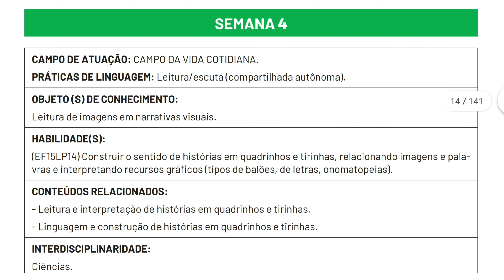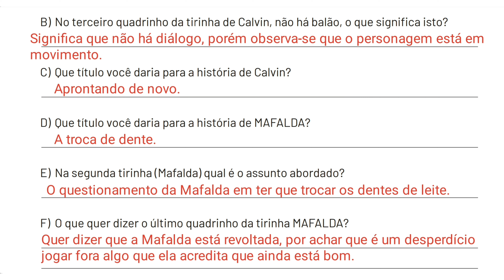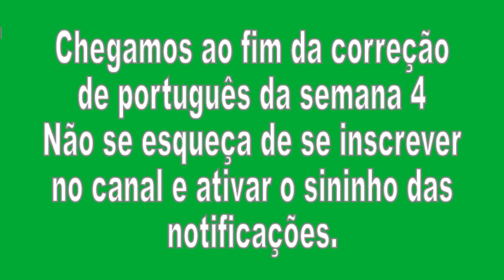Correção Pet 4 (2021) Português Semana 4 2° Ano Ensino Fundamental I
Correção Pet 4 Português Semana 4 2° Ano Ensino Fundamental I